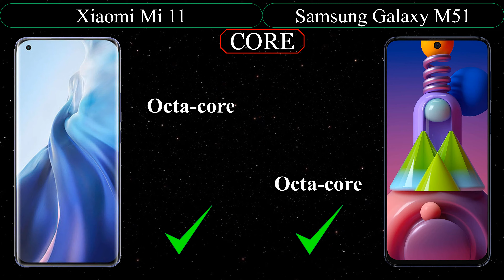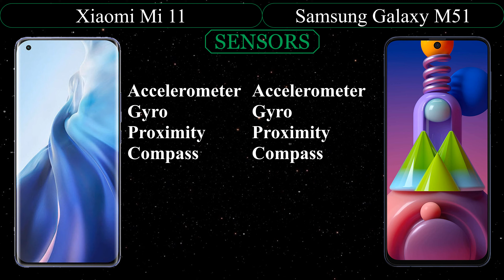Xiaomi Mi 11 5G vs Samsung Galaxy M51| Features Comparison | Smartpro Philip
This video is to compare the above two phones and to find which has best features.